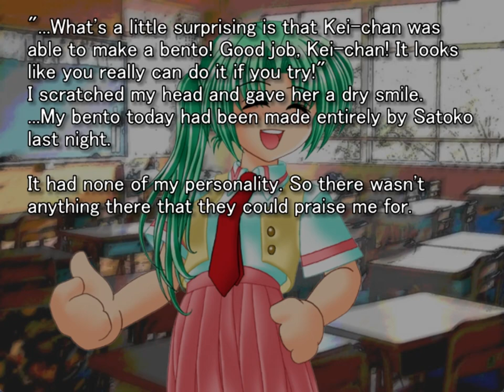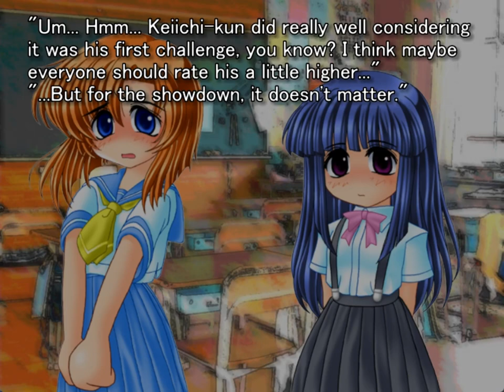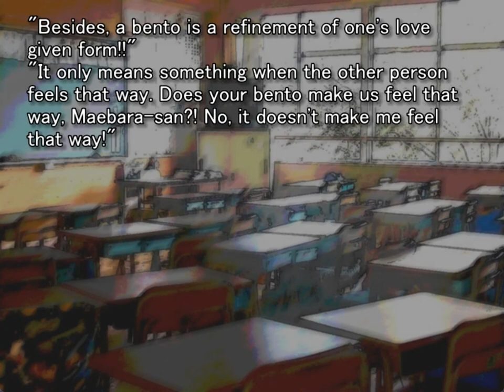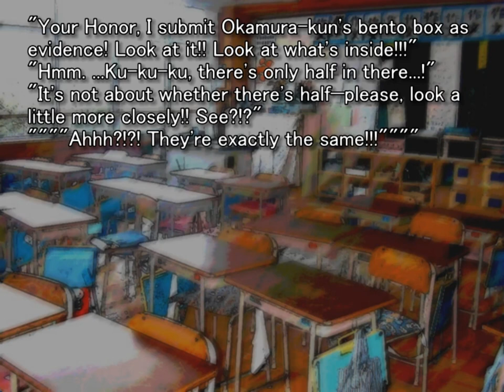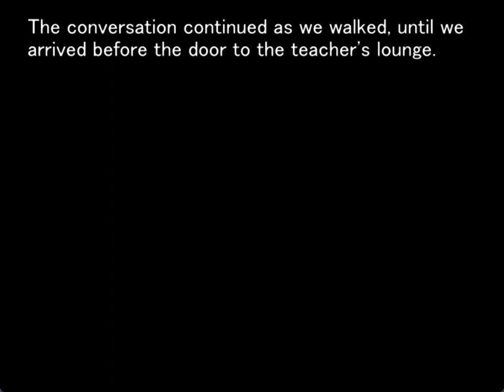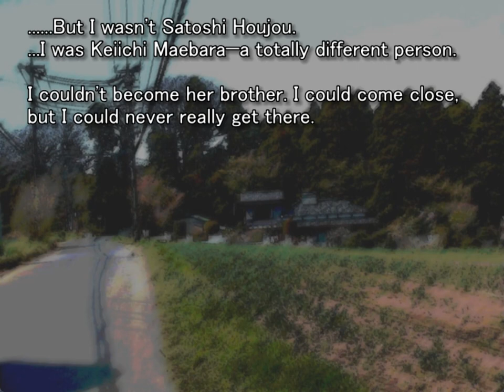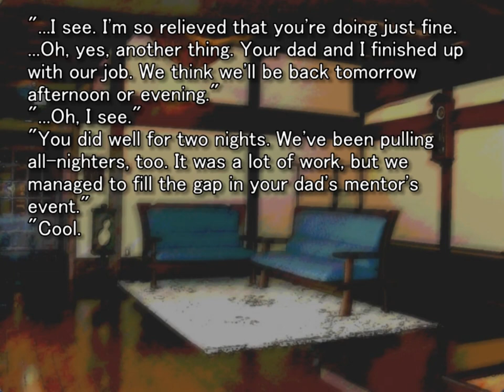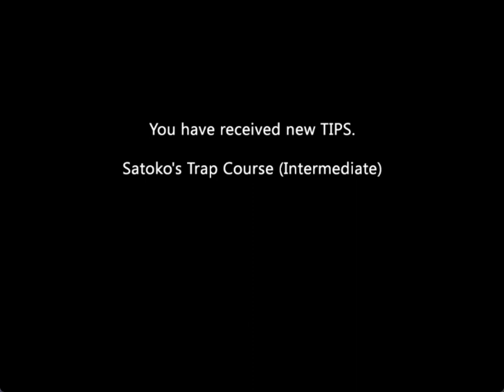TATARIGOROSHI ORIGINAL GAMEPLAY PT3